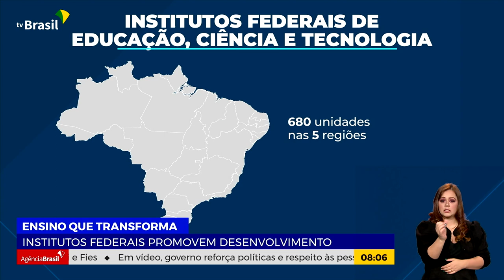INSTITUTOS FEDERAIS PROMOVEM DESENVOLVIMENTO NO ENSINO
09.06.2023: Você sabe o que são os Institutos Federais de Educação, Ciência e Tecnologia? Sabe quantos são, onde estão e qual a importância deles? Confira na reportagem.